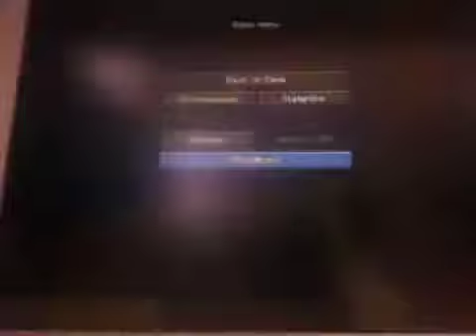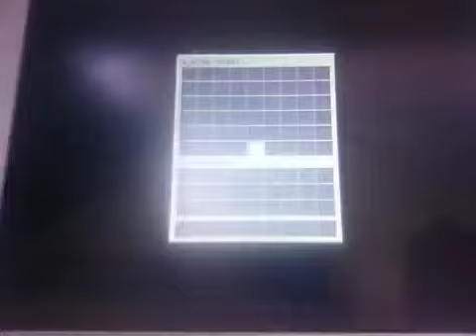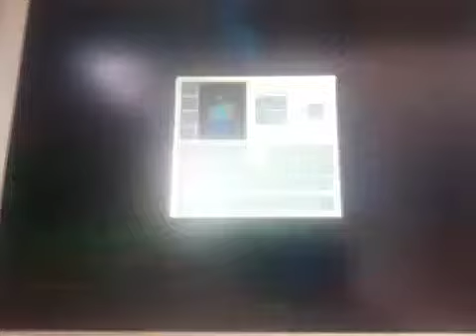mincraft hunger-games the luck of lag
TEAM WITH ZACH ON MC HG AND SURVIVE TILL YOU WIN WILL U SURVIVE?...